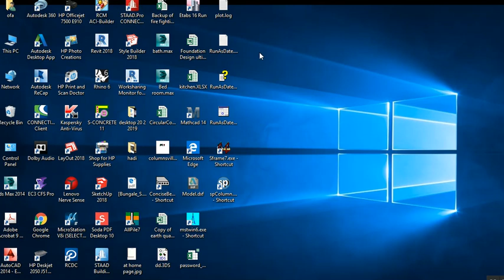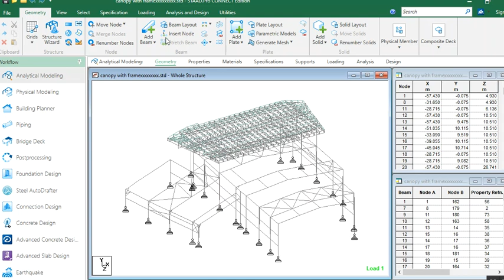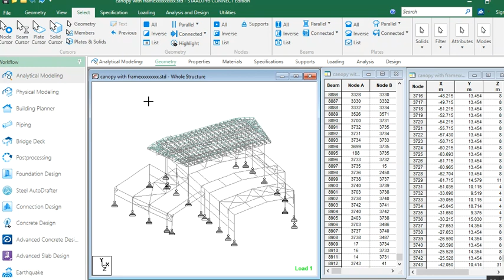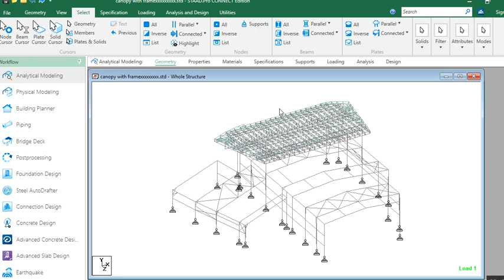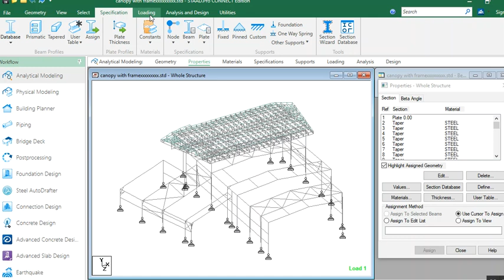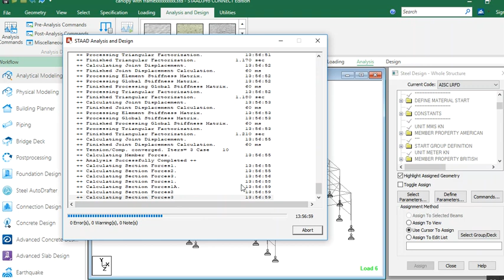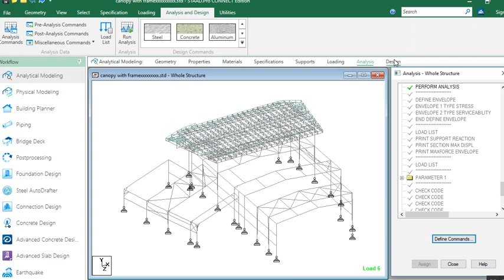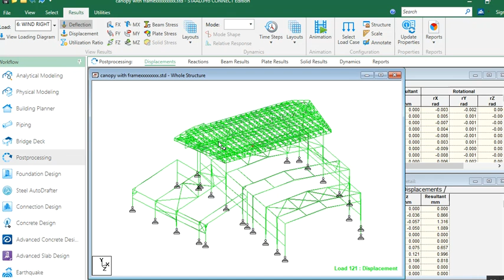staad pro connect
introduction to new form of Staad pro connect
تعريف الواجهة الجديدة و القوائم لبرنامج ستاد برو